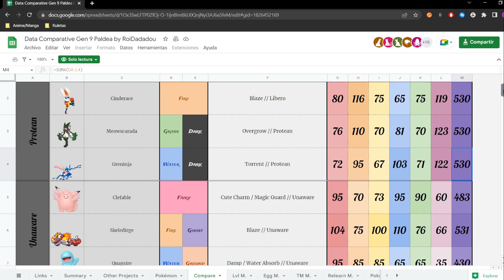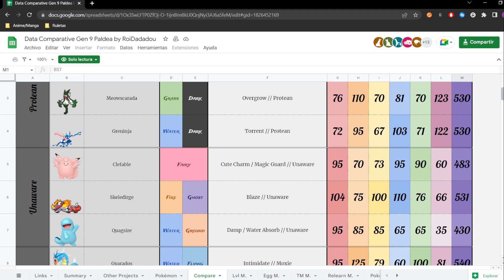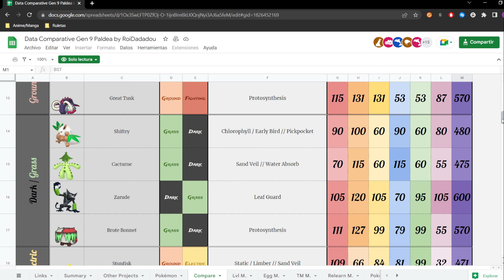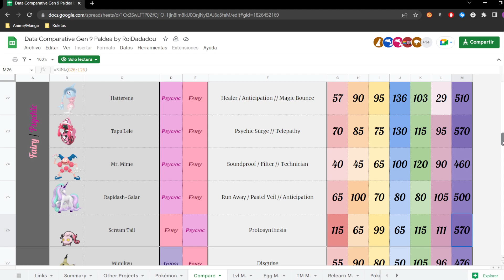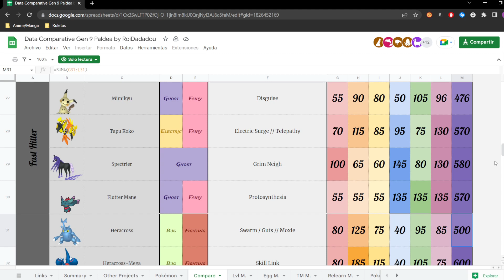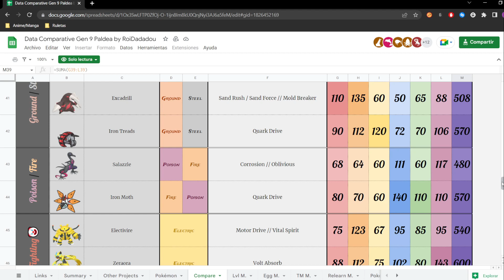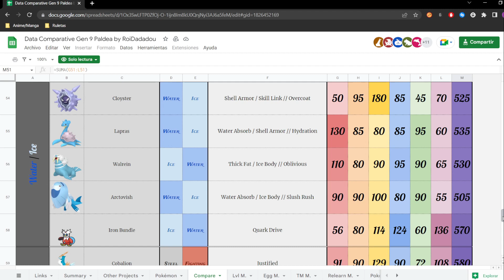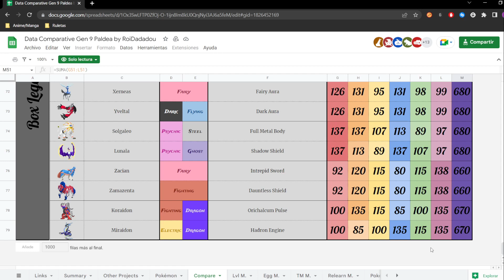OPINIÓN Y COMPARATIVA SOBRE LOS POKÉMON MAS FUERTES DE POKÉMON ESCARLATA Y PÚRPURA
⭐️ ¡Todos los días hago DIRECTO en TWITCH a las 16:00​​ hora española! ⭐️

💜 ¡Sígueme y activa las NOTIFICACIONES para ver los episodios EN DIRECTO!

💚 Gracias a los SUSCRIPTORES de Twitch por apoyarme a MUERTE. 💚
💚 Recordad que si os suscribís en Twitch, ya sea con Amazon Prime o la sub normal, recibiréis a cambio un Equipo Shiny Full Competitivo 100% a la carta y un Pokémon Shiny ilegal ^^. 💚